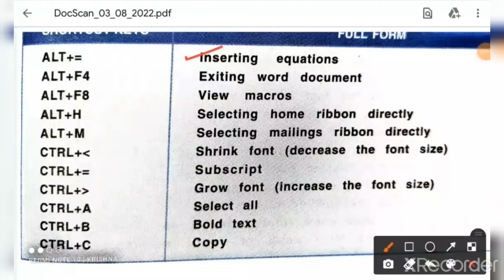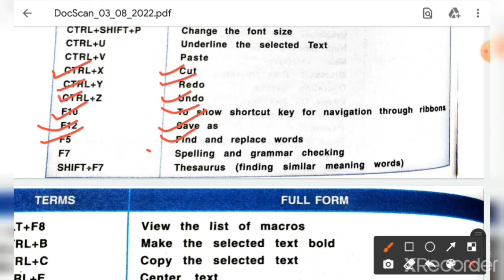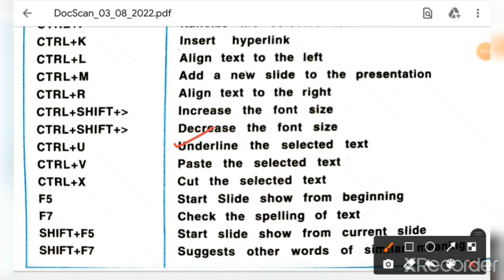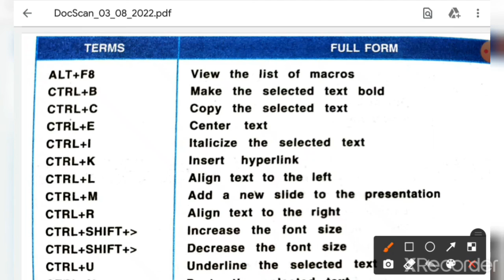ICT School Coordinator Recruitment 2022 Written Exam Preparation // Important Computer Shortcut Keys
Most Important Basic Computer Shortcut Keys